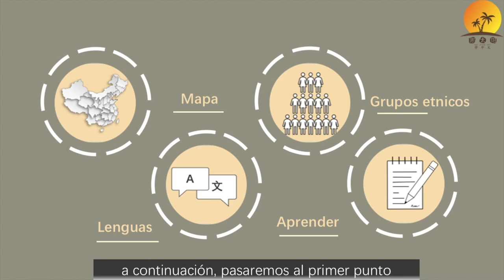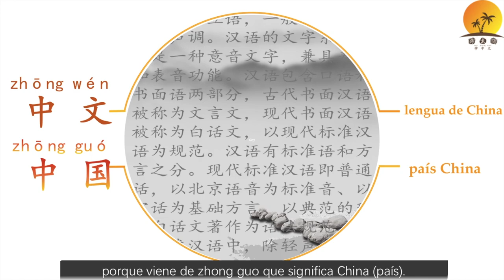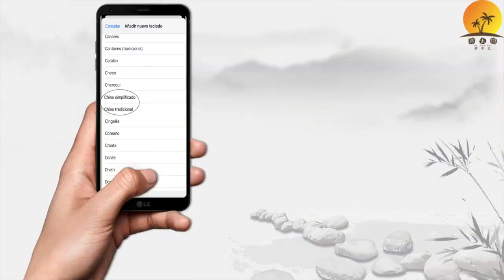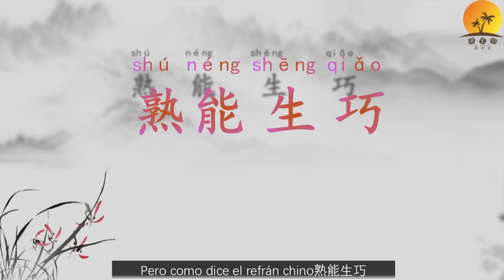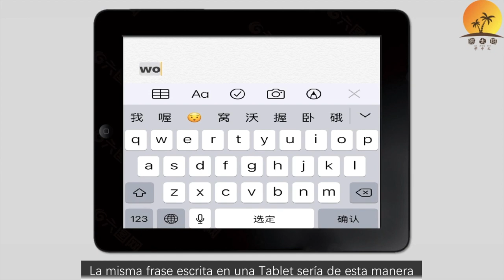Aprender chino mandarín lección 1 ➡️ Cosas que debes saber antes de aprender chino.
🎦 HSK1 LECCIÓN # 01

📕Si quieres benficiarte del descuento del 10% en los libros de hsk 标准教程 📕 debes usar el siguiente cupón ➡️ SOLCHINESE888 , en el siguiente enlace ➡️

🧠 En este video aprenderás puntos interesantes para conocer de China antes de aprender chino mandarín .

❤️Mi canal Sol chinese, está orientado para que puedas aprender chino y realizar los exámenes oficiales HSK1.

❤️No te pierdas mis videos cada semana hay uno nuevo y recuerda verl os todos, que mis videos están relacionados. ¡Te espero!.

00:00 Aprender chino lección 1
00:27 Mapa de China
01:21 Grupos étnicos
03:24 Lengua China
05:22 Aprendizaje del idioma chino

➡️Me puedes seguir también en Instagram para descubrir nuevos contenidos.@solchinese